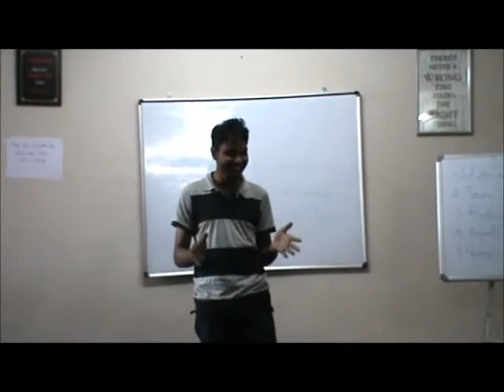Suresh B mid point feedback on Last Mile Training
Last Mile Solutions provides Career Solutions, Financial Solutions and Life Solutions. We Conduct Various Workshops and Training to Students and Working Professionals. We manage one of the best group for MBAs called KAIZEN